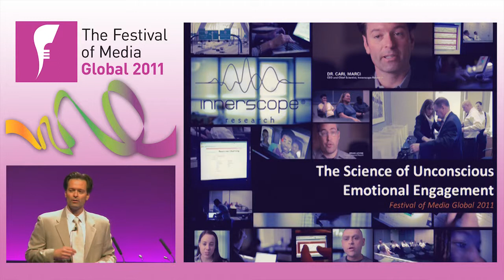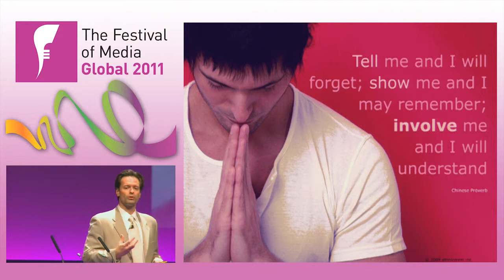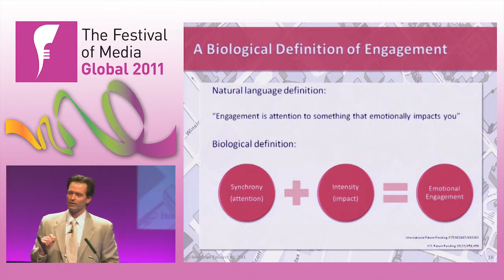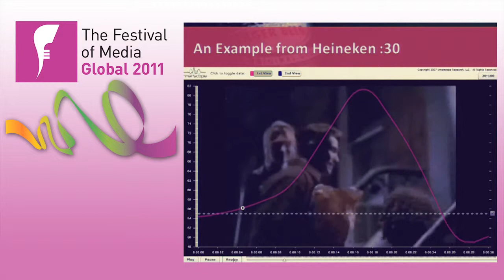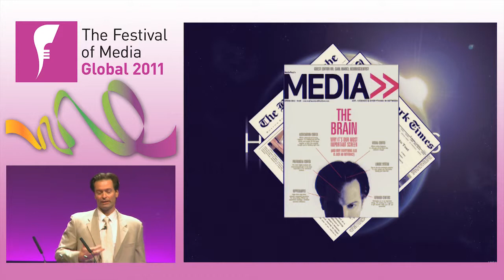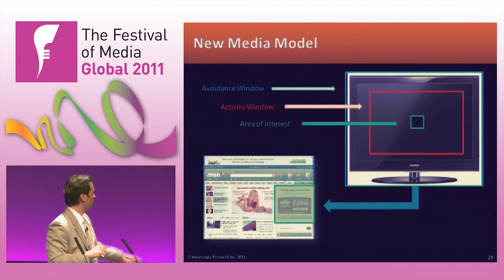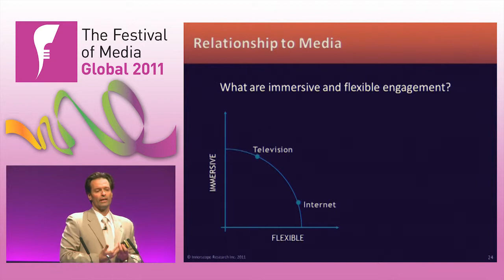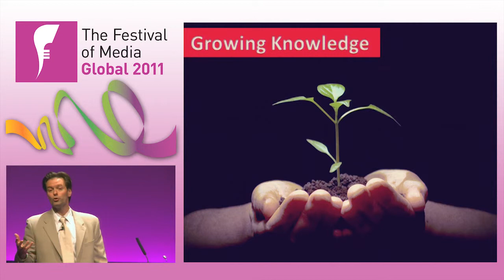Dr Carl Marci, Neuroscientist and Founder, Innerscope Research (Festival of Media Global 2011)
Dr Carl Marci, Neuroscientist and Founder, Innerscope Research reveals the scientific approach now being taken to understanding and driving consumer engagement using the latest techniques.